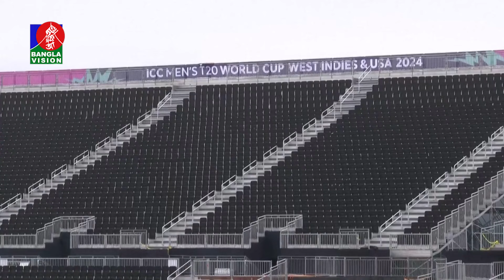বাংলাদেশসহ যে পাঁচটি ছোট দল বিশ্বকাপে হারাতে পারে যেকোনো প্রতিপক্ষকে